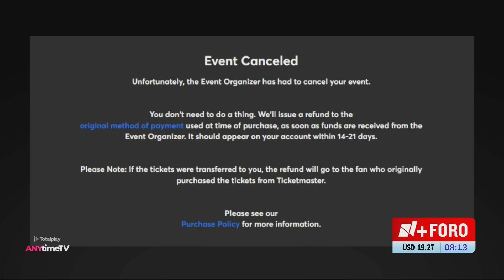Expreso de la Mañana 17 de Octubre 2024 Parte 1